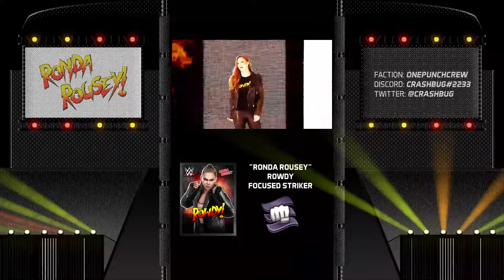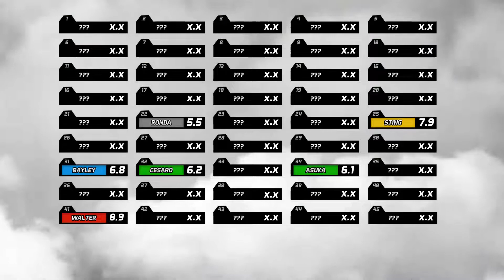Ronda - [5ss] Review - WWE Champions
Custom Titantron provided by Vinnypopper